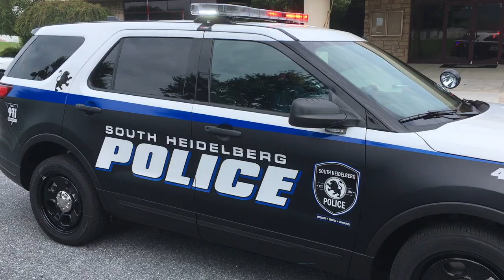SHPD New SUV Vehicle Design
The South Heidelberg Township Police Department new SUV Vehicle design unveiled on 7/31/18.  The new SUV will begin patrolling South Heidelberg Township with Officer Patton taking it out for patrol.